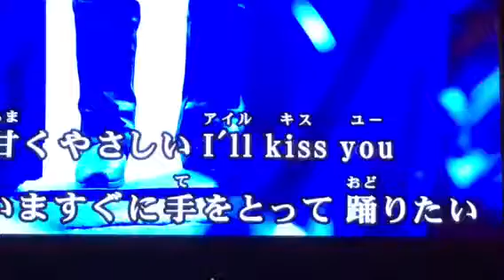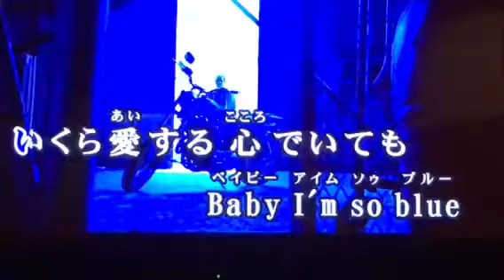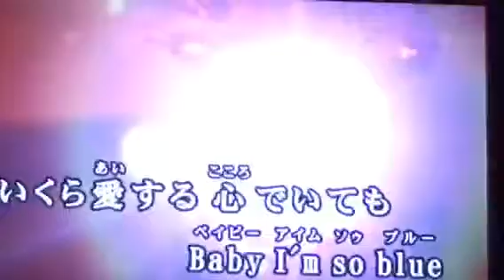やりきれない気持ち くちぶえトーン